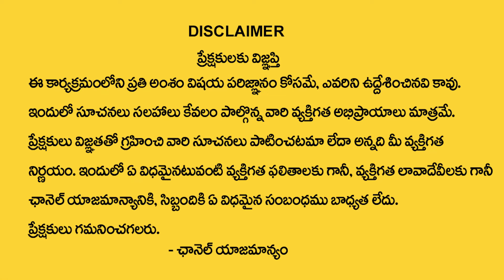శ్రీరంగంలో గుడిలో ముస్లిం రాణి ఫోటో ఎందుకు..? | Sri Ranganatha Swami Temple | SUDEER CHAVAN | TSW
Watch► శ్రీరంగంలో గుడిలో ముస్లిం రాణి ఫోటో ఎందుకు..? | Sri Ranganatha Swami Temple | SUDEER CHAVAN | TSW